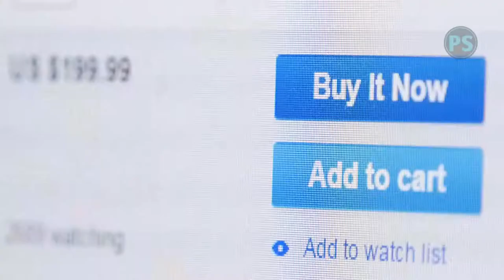t4a 81 - Get A Headstart | tips for advisors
Get A Headstart | tips for advisors 81

What do you and your business need as circumstances change? Chances are that many others need the same items. Who gets them? Who waits?

Items disappear fast as demand shifts.

Hand sanitizer.
Toilet paper.
Hair trimmers.
Webcams.
Headsets.

Act early or wait and wait.